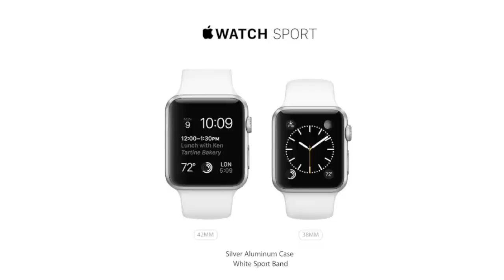The Apple Watch Combination Generator. Tap PAUSE to make your selection!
The AppleWatch Combination Generator.
Tap PAUSE to make your selection!